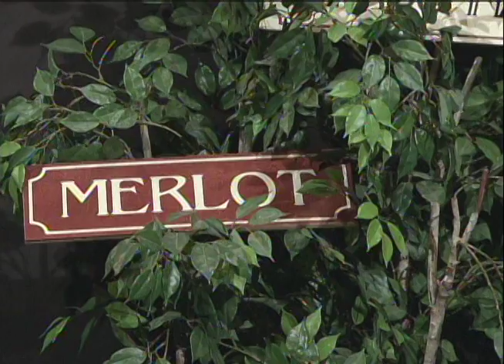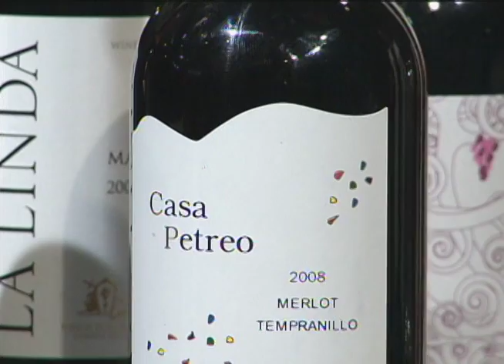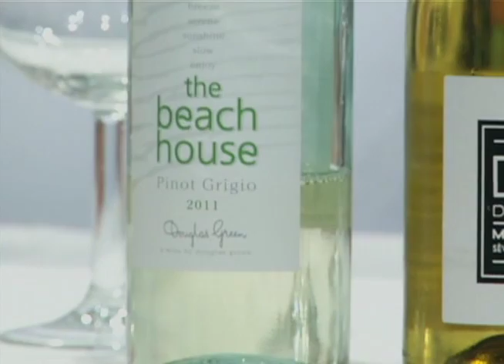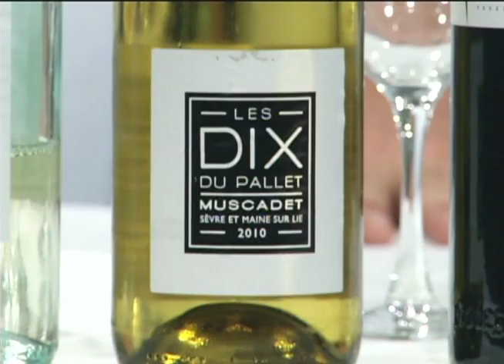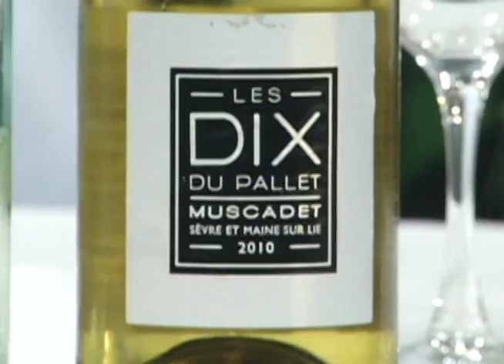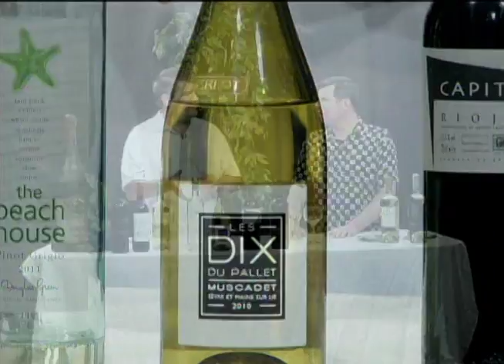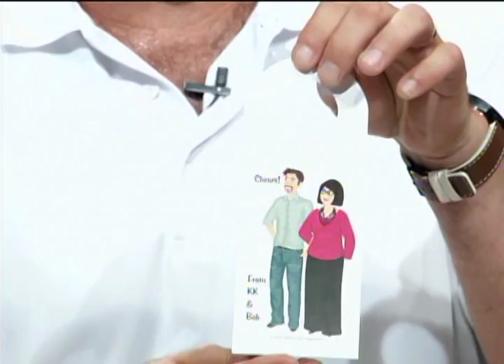Two Guys and a Lotta Wine (July 2012)